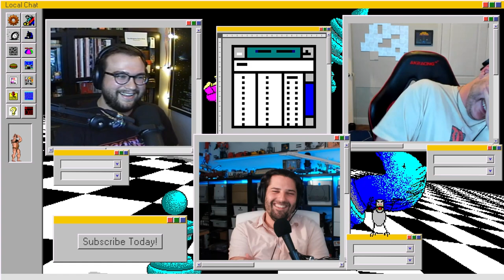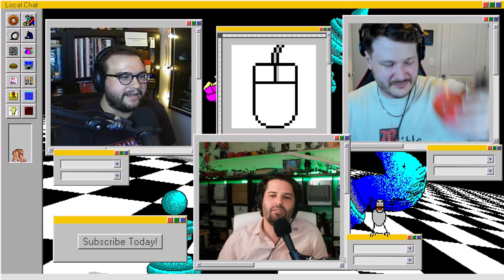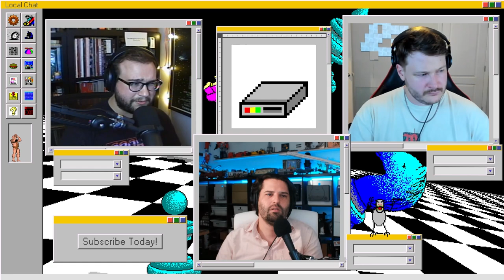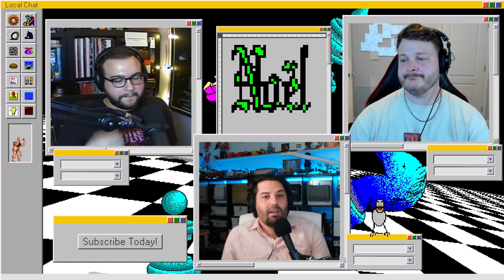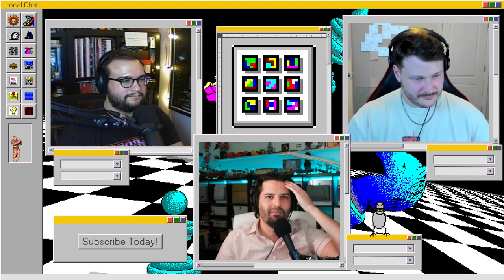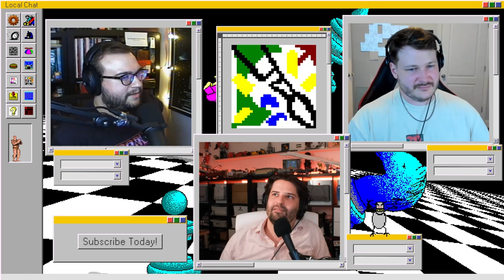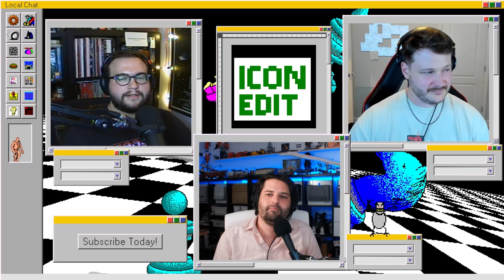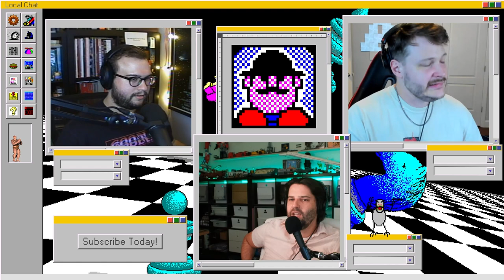STEEL Team Six | Local Chat | Episode 182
Will is building a city in SteamWorld Build, Ian is investigating things in The Operator, and Zak is guiding a princess in Kunitsu-Gami: Path of the Goddess.